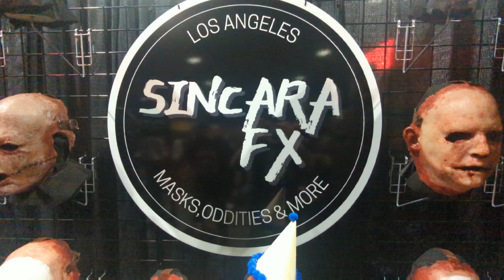Sincara FX Masks At Midsummer Scream 2024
check out this vendor at Midsummer Scream 2024 in long beach! silicone and latex masks!